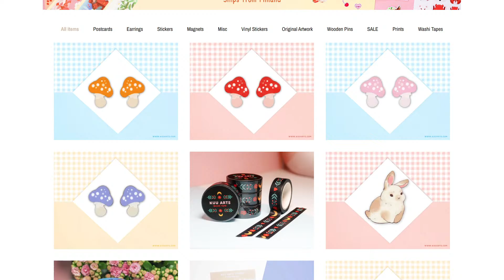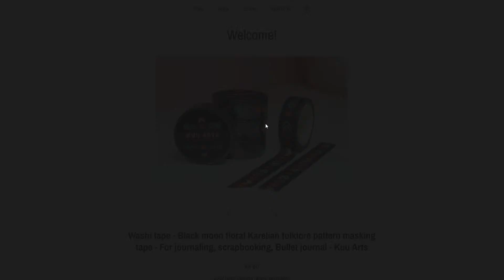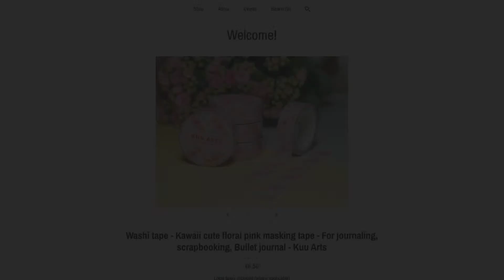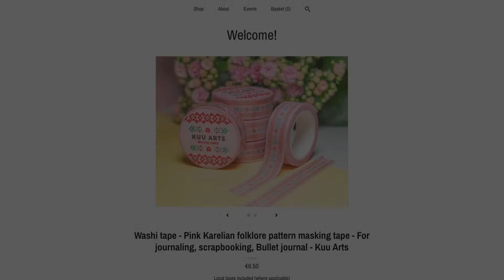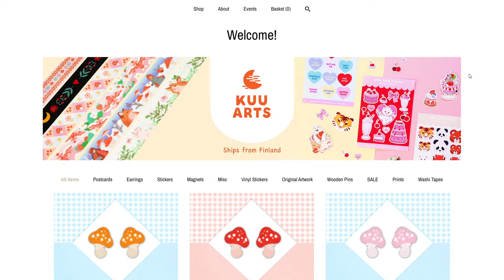LIVE + Let's Play + Snufkin - Melody of Moomin Valley + FIN/ENG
My long wait is over, the Snufkin - The Melody Of Moomin Valley is finally here!
We are playing on PC and as the DEMO has promised me, I am going to LOVE this all the way.

Chat Rules:
In order to keep this a fun and happy experience for everyone, I please ask you to follow these chat rules!
- Sexism, racism, homophobia or other forms of discrimination is not welcome in chat
- No cussing please
- Dont spam in chat, nor use caps please
- Please dont share any friend/dodo codes
- Please dont mention politics/religion
- Dont share any personal information, such like age or where you live!
And just a heads up, I will read everything in chat but won't necessarily read everything out loud on stream!